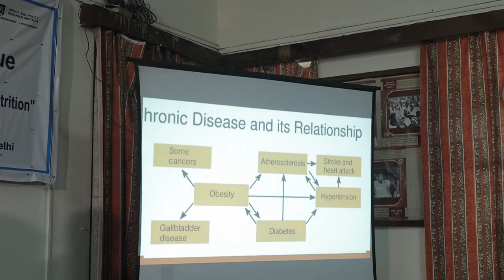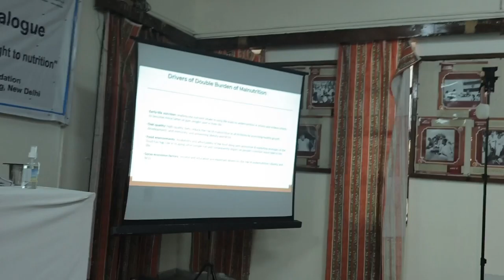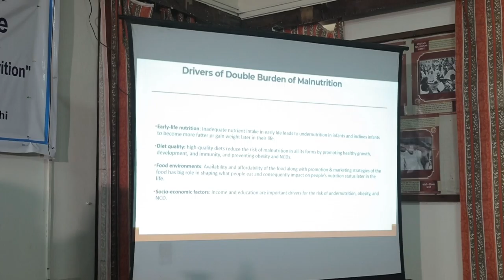Dr.Kumar Arvind , Advisor(Health),PVCHR at National Consultation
0R8A5849_1.mp4